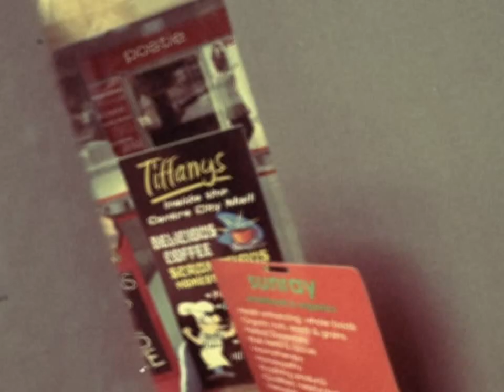Peter Gutteridge from Snapper does a spot of busking in Dunedin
Peter Gutteridge borrows a buskers Guitar and does a spot of busking in Dunedin mall .